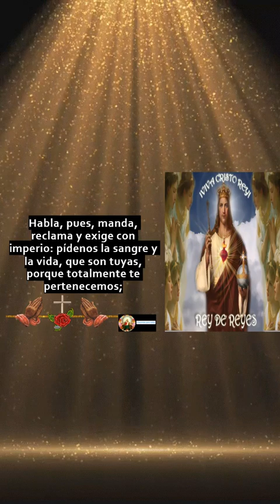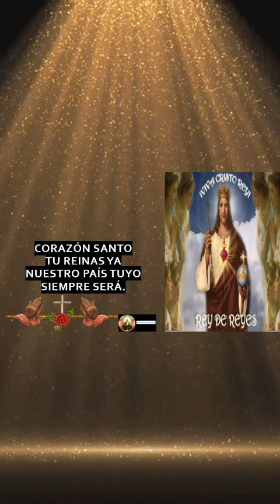CONSAGRACIÓN DE NUESTRO PAÍSES AL SAGRADO CORAZÓN DE CRISTO REY